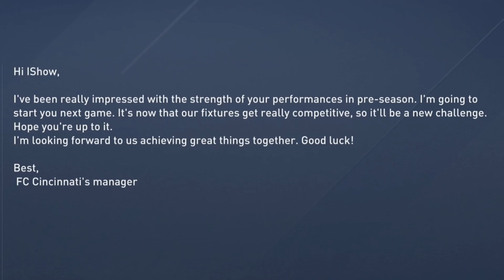ISHOWSPEED IN FIFA 23!!! - FIFA 23 Career Mode EP1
Today We Embark On The Journey Of IShowSpeed